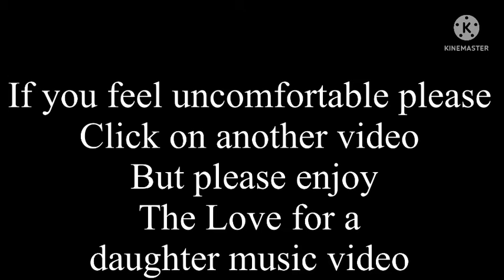The love of a daughter (TRIGGER WARNING:ABUSE AND BLOOD)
The characters seen in the video are made by me and the others made by my friend Kylan as for the two black hair males they will be no longer featured on this channel this video is the ending to them